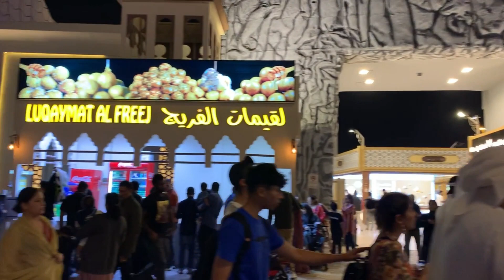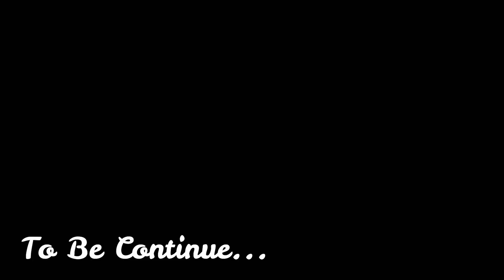Kuwait Mai Females Clothes Ki Itni Beautiful Variety | Yemen Kay Pass Honey Ki Unlimited Variety